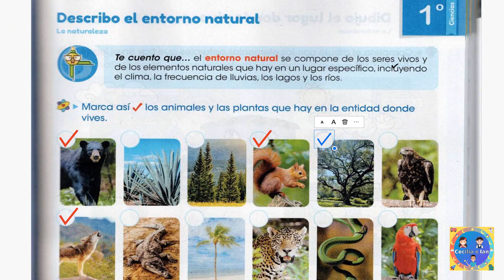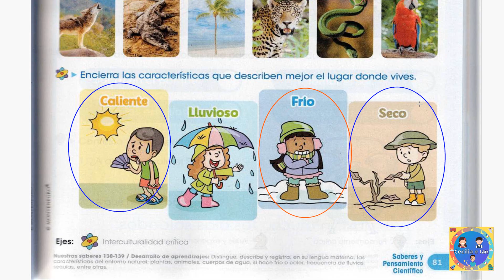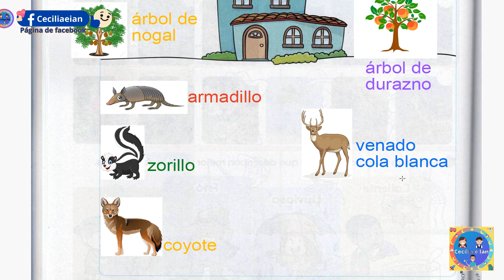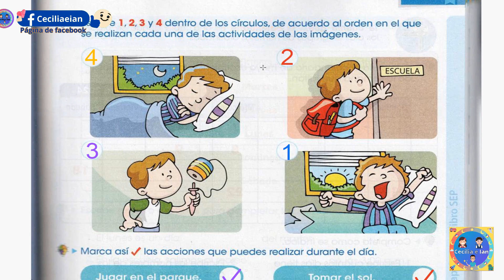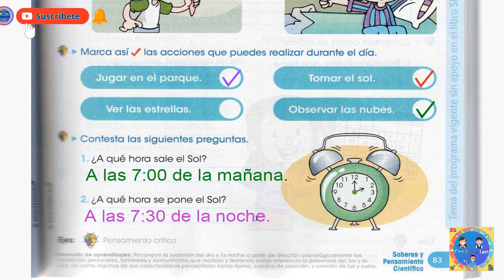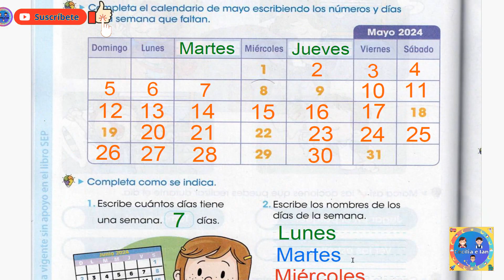Guía montenegro 1° páginas 81 - 82 - 83 - 84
En este video encontraras la explicación de las paginas 81 a la 84 de tu nueva  guía montengro 1°.